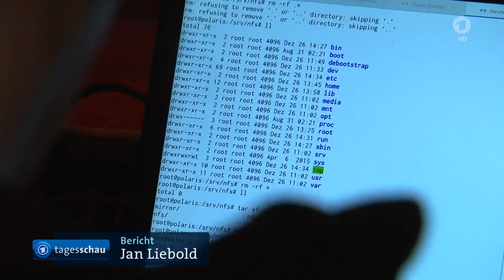Tagesschau vom 27. 12. 2015: 32c3 Gated Communities